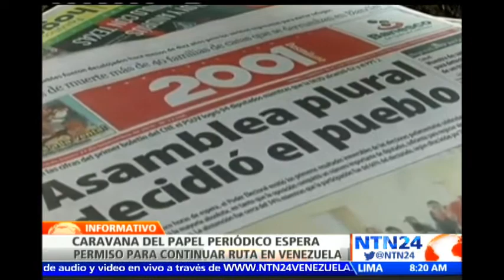Caravana del papel completa cuatro días de retraso en su ruta de Colombia a Venezuela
Visite Desde el pasado jueves, las 52 toneladas de carga transportadas dos camiones con papel periódico que 30 diarios colombianos donaron a medios de comunicación venezolanos, permanecen en la aduana de Venezuela en la población de Guarero.

En diálogo con el programa La Tarde de NTN24, Francisco Poleo Requena, vicepresidente ejecutivo del diario "El Nuevo País" y revista zeta aseguró que las autoridades venezolanas han puesto trabas para retrasar la llegada del papel a su destino.